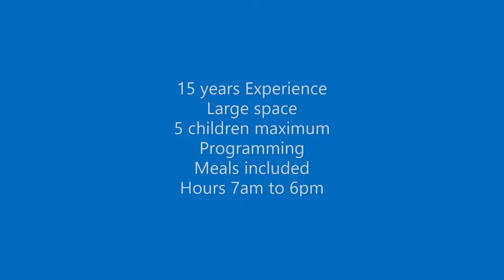Beautiful Moon Daycare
Beautiful Moon Home Daycare located at Yonge and Major Mackenzie, is an ideal environment for children to enjoy fun, creative, stimulating and educational activities. The caregiver stresses safety in the large and bright daycare space and outdoor playground, dedicated just for the children, allowing them to explore and move about freely. 15 years experience.